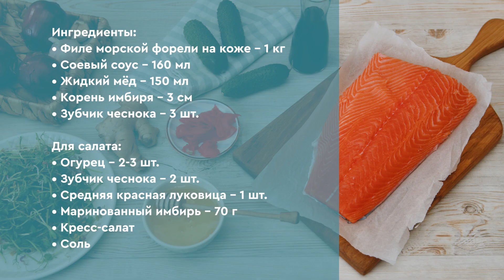Запеченная форель с салатом из огурцов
Блюда с рыбой вносят разнообразие в меню. Также, рыба обладает множеством полезными свойствами. Чтобы вашим блюдом восхищались, необязательно провести у плиты полдня. Приготовьте форель по нашему рецепту, и вы в этом убедитесь

Gastronom.ru представляет канал видеорецептов «Проверено: все получится!» Ежедневно мы публикуем новые ролики с полезными советами и проверенными пошаговыми рецептами, приготовленными профессиональными поварами в собственных студиях «Гастроном Медиа». Наши блюда легко приготовить дома и приятно подавать на стол по любому поводу. Больше идей для вдохновения, проверенных фото- и видеорецептов вы найдете на нашем сайте